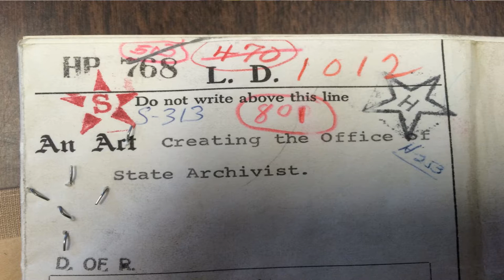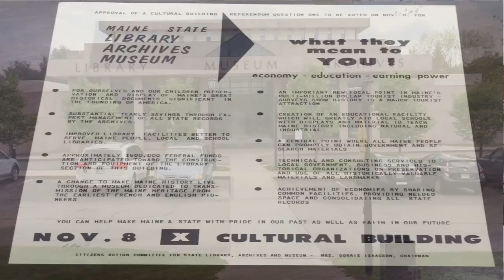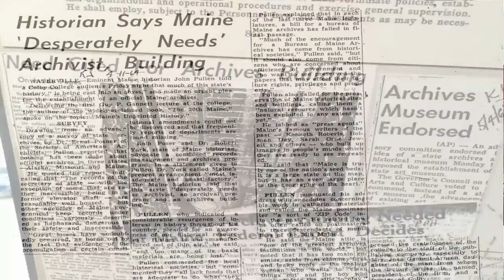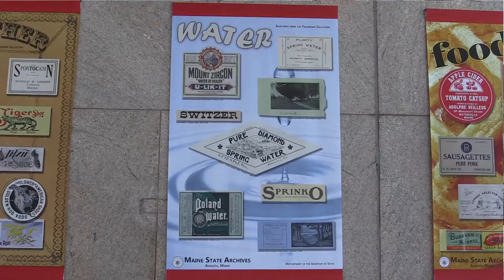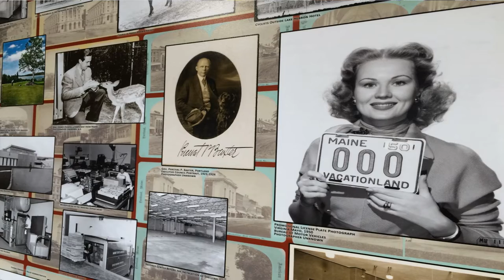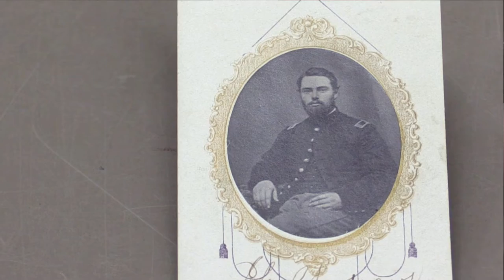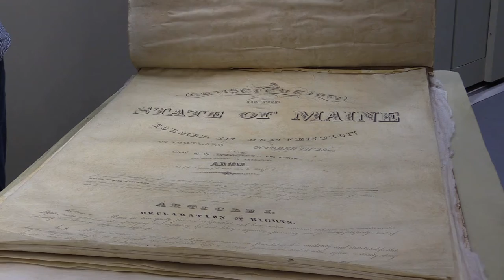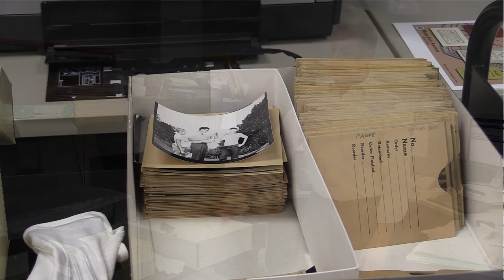Archives 50th Anniversary Tour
Want to learn more about the past, present and future of the Maine State Archives? Check out this 50th anniversary commemorative tour, which takes you into areas rarely seen by the public, including the Archives stacks, the vault where the original Constitution is kept, and even the off-site storage facility.